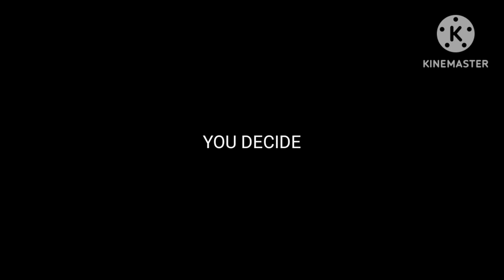Morning show vs happy appy trboh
for morning show host image
Also here appy verse Appy here to fight this Cold War show nobody knows you're show and creepypasta blow you like 911 and That's natural, children